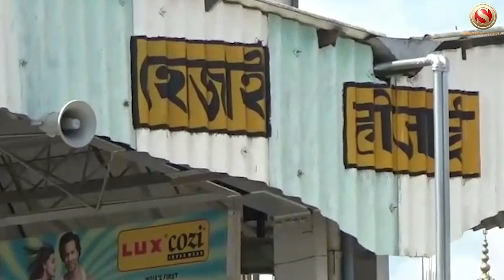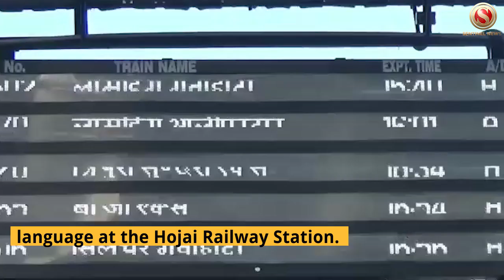AASU Hojai Unit demands re-introduction of Assamese Language at Railway Station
The All Assam Students Union (AASU) in Hojai demanding immediate re-introduction of Assamese language at the Hojai Railway Station.

As alleged by the students’ body, the NFR is trying to obligate Assamese language from Hojai Railway Station.

A memorandum was forwarded to Railway Station Master at the Hojai Railway Station in order to promote Assamese language at the premises of the railway station.